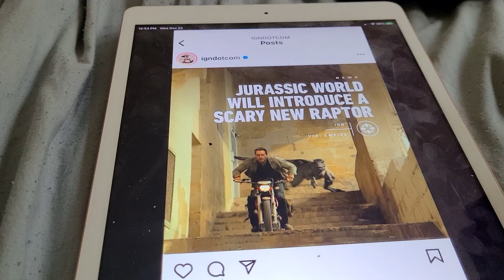JURASSIC WORLD 🌎 WILL INTRODUCE SCARY NEW RAPTOR